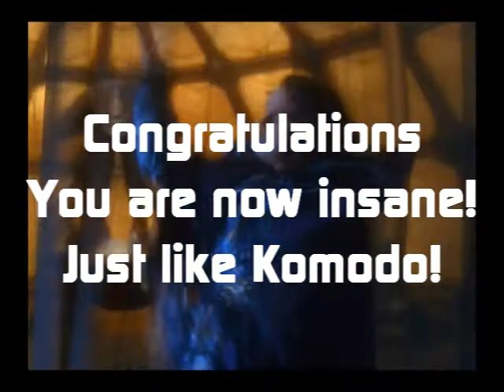Komodo Shakes His Head Whilst Two Fitting Songs Play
Yeah, another fitting/unfitting music video. I just had to make this. Special prize for anyone who gets to the end.

Also, I do not recommend you shake your head along with Komodo.